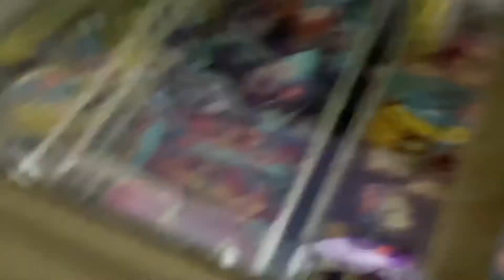Eid Mubarak Vlog / Idul fitri / Indonesia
Halloooo
vlog ke dua ni guys heheh